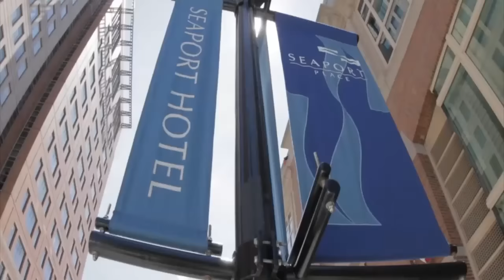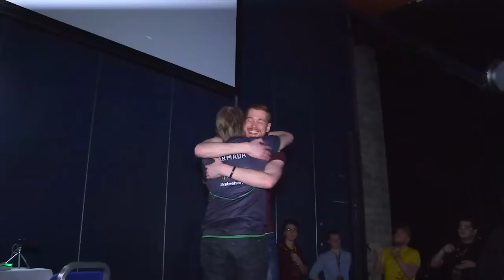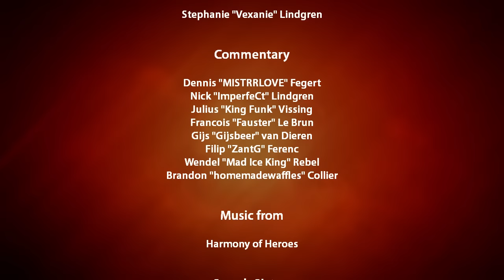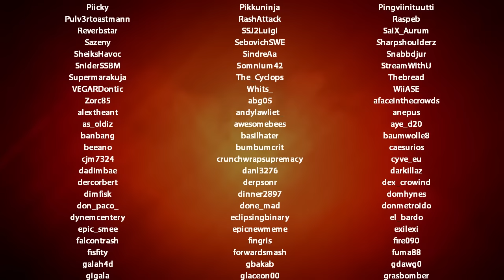BEAST 7 - Melee Top 8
BEAST 7
Gothenburg, Sweden